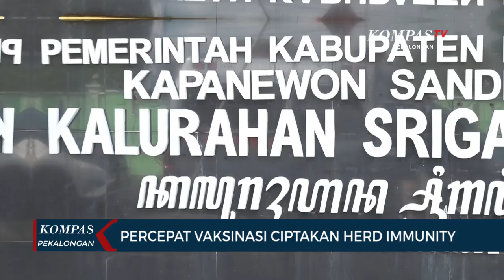Percepatan Vaksinasi Ciptakan Herd Immunity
PEKALONGAN, KOMPAS.TV - Dalam rangka pengabdian 33 tahun TNI-Polri alumni Akabri tahun 1989, jumat (22/10), bertempat balai Desa Srigading, Kecamatan Sanden, Kabupaten Bantul Daerah Istimewa Yogyakarta (DIY).

Dalam sambutan Danlantamal V selaku perwakilan dari alumni Akabri 1989 mengatakan untuk tetap bersama-sama menghadapi Covid 19. Dalam pelaksanaan upaya memutus mata rantai penyebaran virus, para alumni Akabri 89 sudah mulai melaksanakannya sejak 1,5 tahun yang lalu di seluruh wilayah Indonesia dan semoga kegiatan ini bermanfaat bagi masyarakat.

Lebih lanjut dikatakan Laksamana Pertama TNI Yoos Suryono bahwa, kegiatan vaksinasi ini bertujuan guna menciptakan herd immunity bagi masyarakat.

Lebih lanjut menurut sri sultan hamengkubuwono x bahwa, saat ini capaian vaksinasi di DIY tahap 1 se-DIY mencapai 91,15 persen sedangkan dosis 2 sebesar 66,49 persen. Sedangkan untuk penyaluran bansos sudah mencapai 91,37 persen.

Dalam serbuan vaksinasi tersebut ditargetkan 1000 masyarakat mendapatkan vaksinasi Covid-19 baik itu dosis pertama maupun dosis ke-dua, serta pendistribusian 1.000 paket sembako. Pada vaksinasi massal tersebut TNI AL dari jajaran Lanal Yogyakarta mengerahkan puluhan tenaga kesehatannya, bekerja sama dengan tenaga kesehatan dari puskesmas Sanden Yogyakarta.